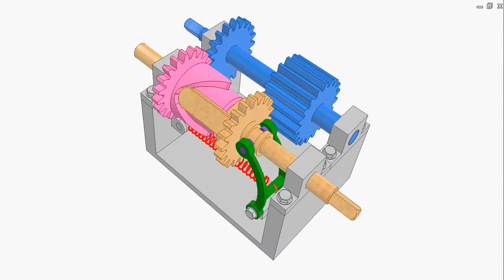0036 - One way rotation and linear reciprocation